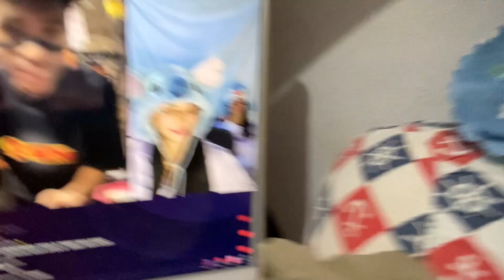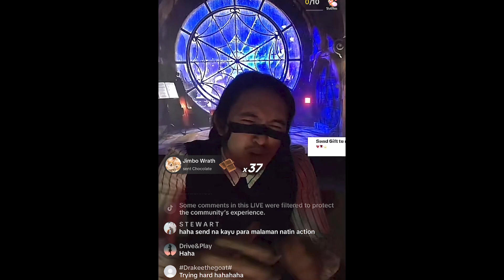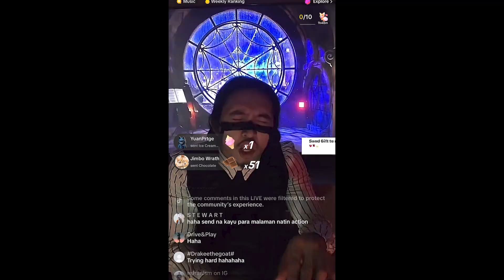PUMASOK AKO SA TIKTOK AI LIVE